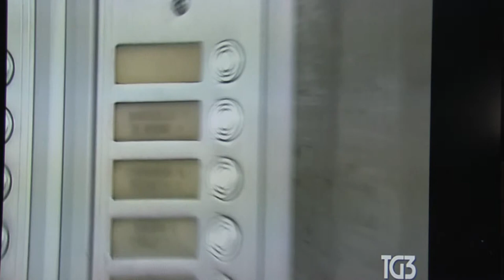arpeggio sotto il tg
lascio per errore la telecamera accesa: intorno un atmosfera, come direbbe ilaria cucchi da "democle" e misericordia e strane auto bianche o verde rana in + ad avellino a via kennedy la misericordia andrebbe sostituita con la croce rossa ufficiale
2 minnuti prima il tg trasmetteva